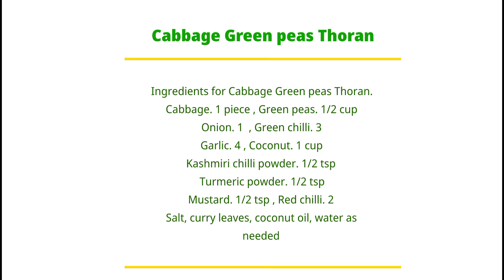ഇനി കാബേജ് തോരൻ വെക്കുമ്പോൾ ഇതുപോലെ ചെയ്യു.. രുചി ഇരട്ടിയാകും // Cabbage Green peas Thoran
This video shows how to make Cabbage Green peas Thoran..

Ingredients for Cabbage Green peas Thoran.
Cabbage.    1 piece
Green peas.    1/2 cup
Onion.    1
Green chilli.    3
Garlic.   4